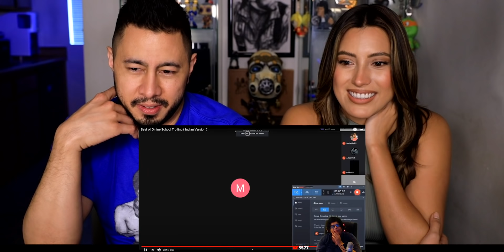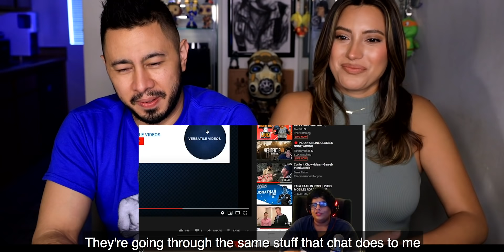Tanmay Bhatt Online Classes Gone Wrong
Jamazing Patrons of November: Avijit Singh, Madhan, Bhavya Singh, Sameer, Akash Dhanasekar, Piyush Paliwal, Riju Mahna and Shean Roldhan!

~VEERENDRA CHOWDARY~
Veerendra Chowdary created the opening animation.

~MOOSA RAZA~
Moosa Raza created additional background animation.